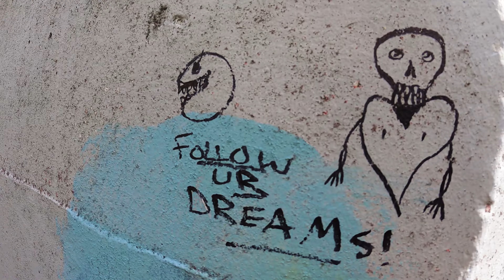Hiking the Warrior Rock Lighthouse Trail | Sauvie Island, Portland, Oregon | 2022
This video we hike the Warrior Rock Lighthouse Trail - 20 miles NW of Portland, Oregon on Sauvie Island. A beautiful 6-mile hike filled with wildlife, green forests and amazing views of the Columbia River! Enjoy!!